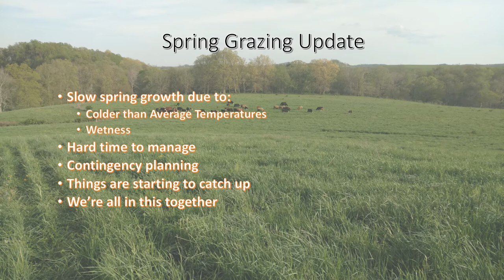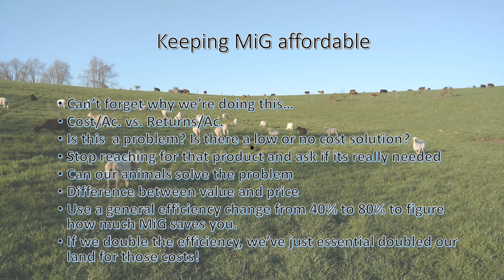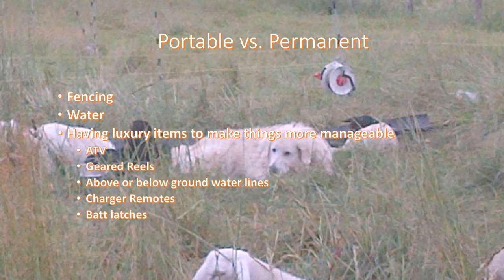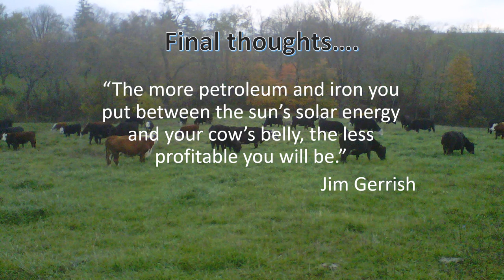Keeping Management intensive Grazing Affordable